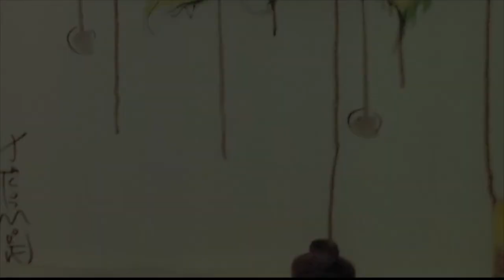Amarillo Art The Hope Slideshow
Song is Empire Ants by gorillaz on

 their plastic beach album.